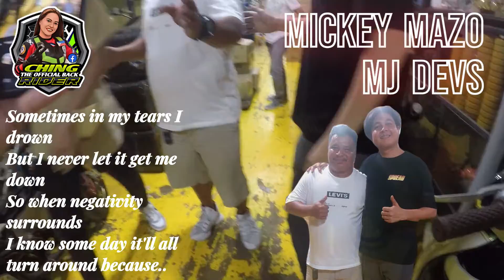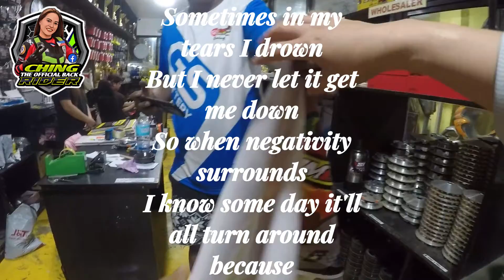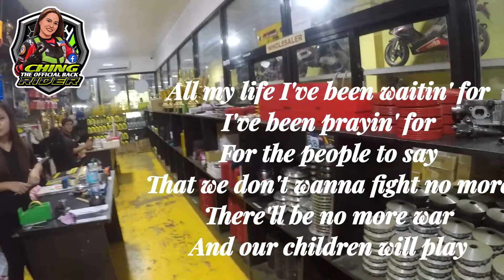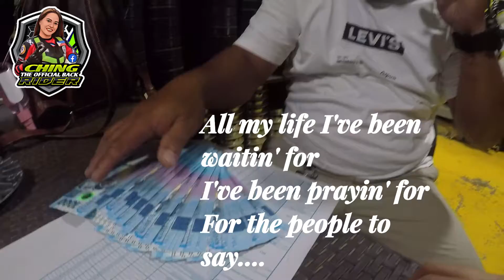One day By: KOKOI BALDO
MJ DEVS with @ManifestYourDreams-1 Salamat sa mga oras na nameet kayo in person. Pati na sa mga payo at offer po ninyo.. Napakabait niyo po.. Godbless po..